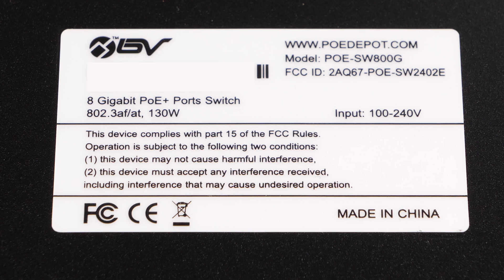BV-Tech PoE+ Switch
Short Review of the BV-Tech PoE+ switch.  This switch delivers up to 30 watts per port with a 130-watt power envelope.  As I have used a few of these, they have proven to be reliable as well as powerful.  This is a fanless design so it is silent and can either be used on your desk or be rack-mounted.

Other products on my network:
Netgear 8 Port Managed Switch
Netgear 10 Port Managed Switch with 2 10Gbe ports
Qnap 10Gbe NIC card
Gigabyte GC-AQC107
QNAP QXG-10G1T
10Gtek 10Gbe NIC card (Intel Compatible)
Sonnet Presto Solo 10GbE NIC
Qnap 12 Port unmanaged 10Gbe switch
Qnap TVS-951x NAS
Qnap TS-453B NAS
Asus 10Gbe NIC card
Unify UAP-AC-Pro
Unify Cloudkey